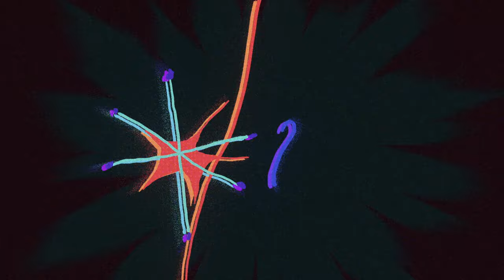Lightning Bolt - Blow To The Head (Official Music Video)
"Blow To The Head" is from Lightning Bolt's new album 'Sonic Citadel', out Oct. 11th on Thrill Jockey!

Music video animated and directed by Caleb Wood